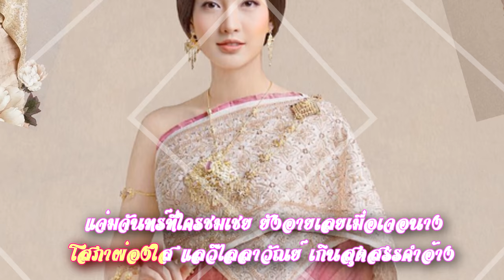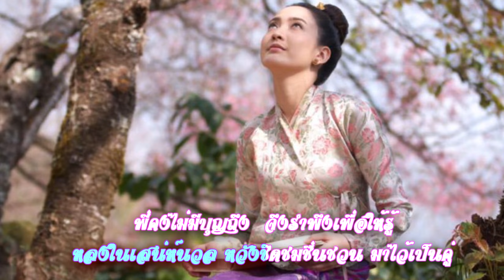โสภาพรรณราย - สุเทพ วงศ์กำแหง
คำร้อง: สง่า อารัมภีร
ทำนอง: สง่า อารัมภีร และ สมาน กาญจนผลิน
ศิลปิน: สุเทพ วงศ์กำแหง

ตะลึงจนซึ้งวิญญา
เป็นบุญตาเทพธิดาหรือไร
โสภาผ่องใส แลวิไลลาวัณย์
เกินสุดสรรคำอ้าง
แจ่มจันทร์ที่ใครชมเชย
ยังอายเลยเมื่อเจอนาง
พรายพริ้งผ่องสล้าง
ทั้งสรรพางค์ งามสมส่วน

(*ซ้ำ)
งามพริ้งพรรณราย
พาใจชายให้คร่ำครวญ
หลงในเสน่ห์นวล
หวังชิดชมชื่นชวน มาไว้เป็นคู่
พี่คงไม่มีบุญถึง  จึงรำพึงเพื่อให้รู้
ขอยอดพธู จงเอื้อเอ็นดูพี่นี้เอย  (*ซ้ำ)

This song is telling about the man depicts the beautiful lady whom he falls in loves with, "how her beauty is."

Acknowledgment:
Music: My dear uncle and รายการกาแฟถ้วยเก่า สถานีวิทยุกระจายเสียง มหาวิทยาลัยสงขลานครินทร์ วิทยาเขตหาดใหญ่ (FM 88.0 MHz)
Lyrics: My dear uncle

NOTE:
I created this MV for the anniversary of the regulator and administrator function.
Hoping you all enjoyable.

1/9/18, 10:49 am (EDT)